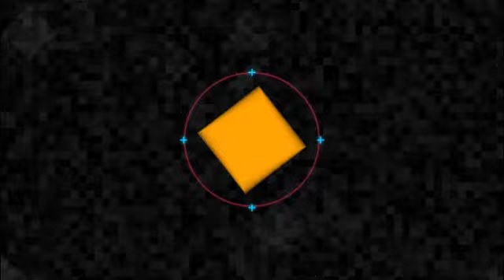AremaTV 30 Detik Jembatan Balaikambang Putus